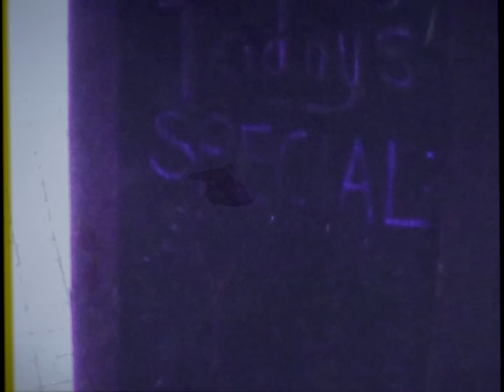FIDDLER'S GREEN - THE GALWAY GIRL (Official Video)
Our first single/video THE GALWAY GIRL (out NOW!) from the upcoming album 3 CHEERS FOR 30 YEARS (out December 4th 2020). Cover version of a modern classic by Steve Earle.

Online Anniversary Show
On December 4th we'll celebrate the release of our new anniversary album with a big anniversary show. With your help we'll bring it to your screens at home!

2020 was meant to be huge! Our big anniversary year! But it wasn’t to be. One thing we definitely won’t be forgoing is the release of our anniversary album 3 CHEERS FOR 30 YEARS on December 4th! And to mark the release we’ve got something very special in store for you:

THE BIG CD RELEASE ANNIVERSARY SHOW

Everyone can party, dance and drink from home via stream. Our music will of course be the focus, but old companions will also be invited and entertainment beyond the musical will be offered. And with your help it will certainly work too!

Support us:
This is about much more than a mere album release, rather the support of the entire Fiddlers family (including technicians, roadies and crew) and the continued existence of our Shamrock Castle Festival. With your help, we can support everyone involved in these difficult times and cope with the production costs (such as studio rental, video shoots, sound recording production).